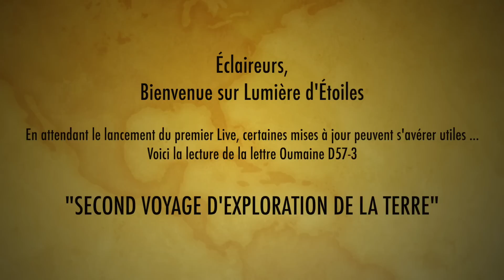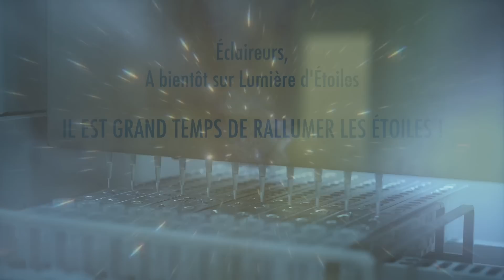2/3 - Les extraterrestres s'installent sur Terre ! Lettre Ummo D57-3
2/3 - Les extraterrestres s'installent sur Terre ! Lettre Ummo D57-3

Bienvenue sur Lumière d'Étoiles !

En attendant le lancement du premier Live, certaines mise à jour peuvent s'avérer utiles...
Voici la lecture de le lettre Oumaine D57-3 : "SECOND VOYAGE D'EXPLORATION DE LA TERRE"

Il est Grand Temps de rallumer les Étoiles !

Nora

“Nous sommes des extra terrestres originaire d’une planète que vous pourrez appeler Ummo en visite sur Terre, et nous allons régulièrement vous envoyer des lettres dont nous vous engageons à faire partager le contenu a tous vos amis”

Ainsi commence L’affaire UMMO, une vaste farce qui dure depuis des dizaines d’années ou la première tentative de communication d’une civilisation extraterrestre ? À vous de vous faire votre propre opinion ! Ces lettres racontent l’arrivée sur Terre en mars 1950 d’un petit corps expéditionnaire de scientifiques à la suite de la réception “accidentelle” d’un message en morse envoyé par un navire norvégien un peu plus de 16 ans auparavant.

Rejoignez cette chaîne en devenant "Éclaireur" pour bénéficier d'avantages exclusifs :
Retrouvez toutes mes émissions en accès libre sur le site officiel
Lumière d'Étoiles et Nuréa TV fonctionnent grâce à vos dons. MERCI pour votre soutien 🥰